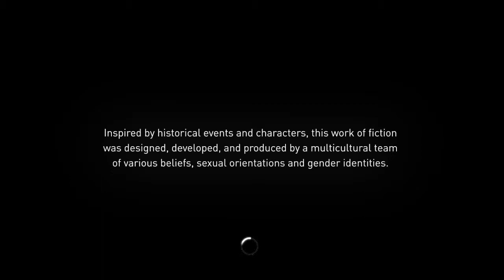ACS demo by Paul (Hiện tượng tụt FPS)